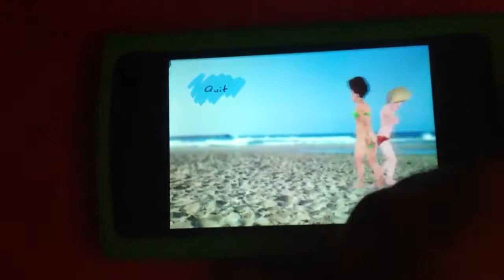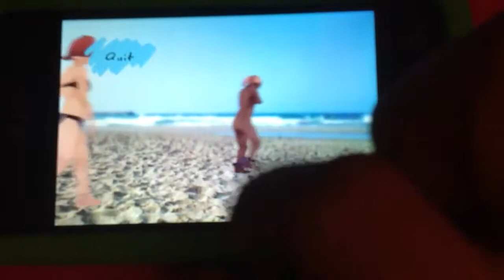Trouser trouble summer free play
Typical video game